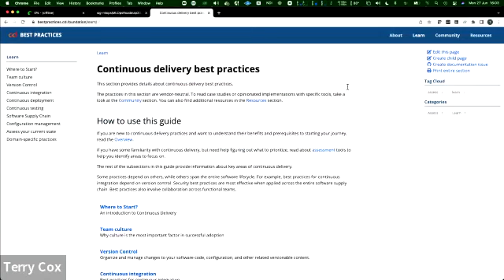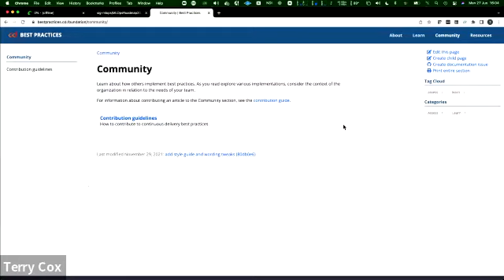CDF SIG Best Practices - June 27, 2022